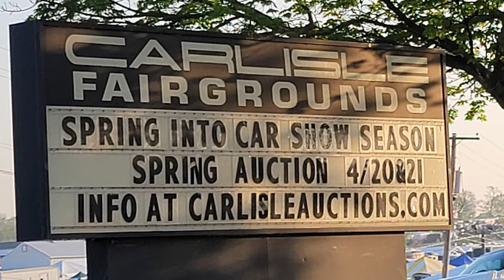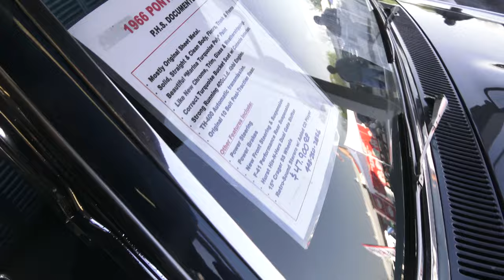1966 Pontiac GTO As Seen For Sale At Spring Carlisle Classic Muscle Cars